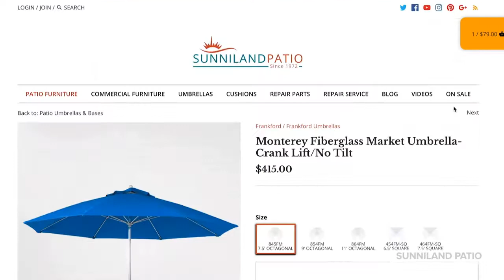New In-Store Frankford Monterrey Market Umbrellas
Umbrellas are one of the most under-rated items of patio furniture, but still they offer the most comfort: nice shade!

Just in our store, the Frankford Monterrey Market Umbrellas, are durable, sturdy, fashionable umbrellas for your patio.